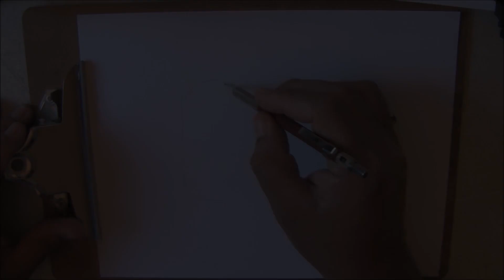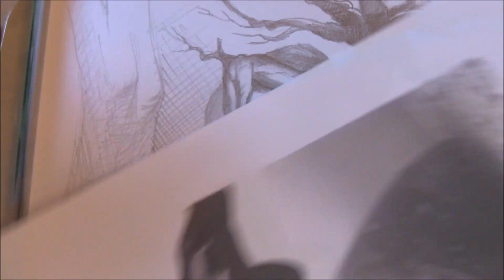Pencil Drawing - Treant